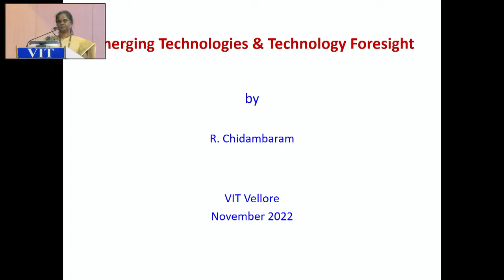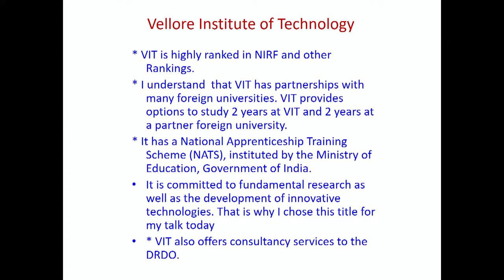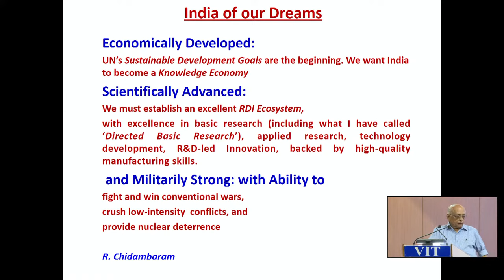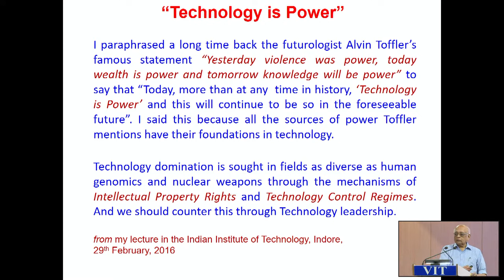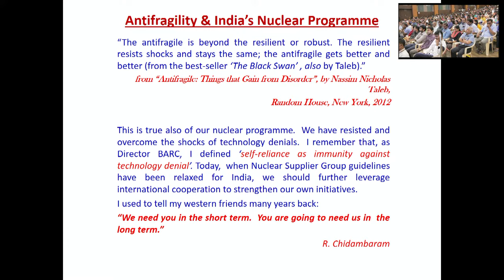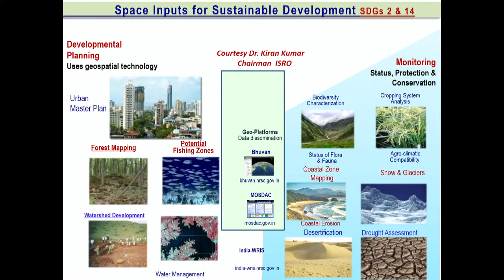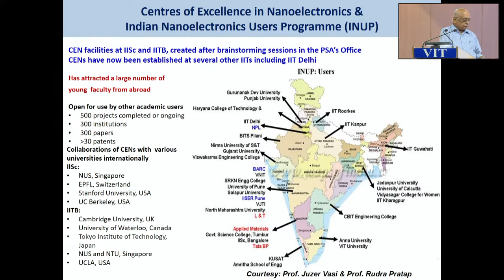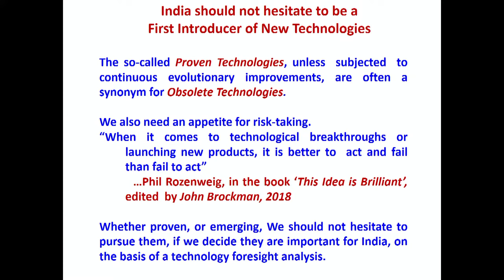AICTE Distinguished Chair Professor Lecture on Emerging Technologies and Technology Foresight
Dr. R. Chidambaram,
Padma Vibhushan Awardee,
Former Principal Scientific Advisor to the Govt. of India,
Former Chairman, Atomic Energy Commission (AEC)

Organized by School of Advanced Sciences (SAS), VIT & Directorate of Quality Assurance and Accreditation (DQAA), VIT

Date: 10-Nov-2022
Location: Anna Auditorium, VIT, Vellore